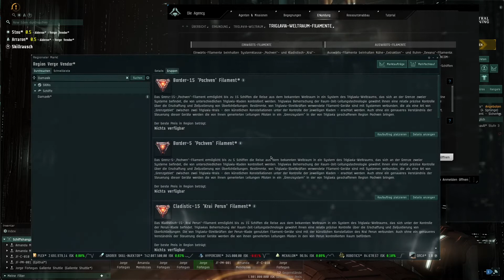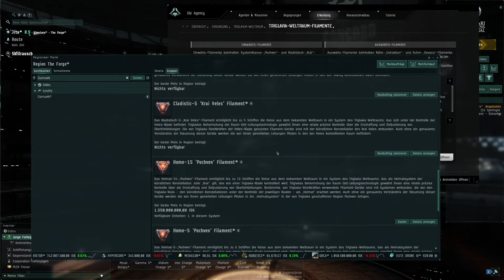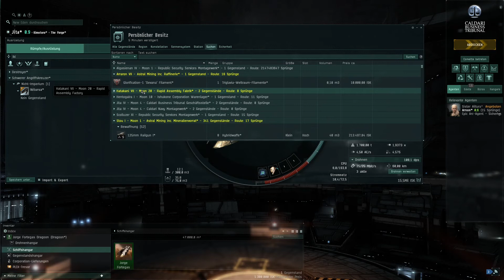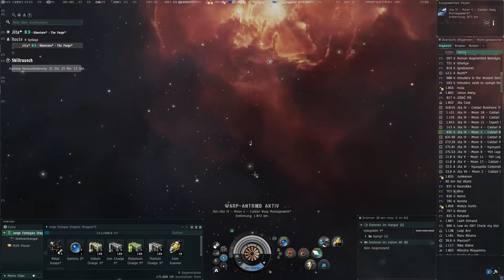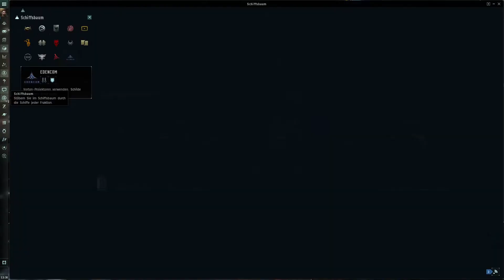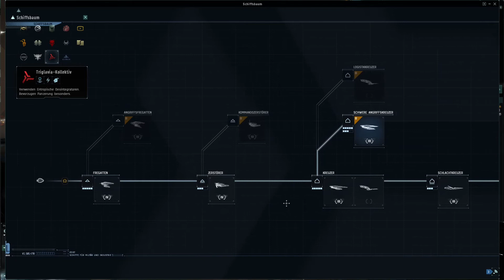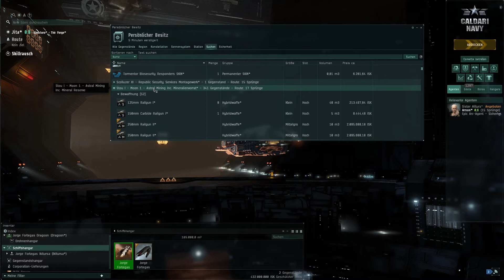Let's Play Eve Online #110 Preisfrust in New Eden und schwärmen für die Dragoon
Moin zusammen,

also nachdem ich eines dieser Auswärts-Filamente für den Triglavian Raum kaufen konnte, begebe mich nach Jita und versuche dort eines von den Einwärts-Filamenten zu kaufen, bzw. erstmal nur den Preis zu ermitteln.

Etwas vorangekommen bin ich bei der Stormbringer, mir fehlt nur noch ein Skill, allerdings ist der ziemlich teuer
Irgendwie ist alles was ich im MOment brauche sehr teuer ;)

Zu Anfang gibt es noch ein wenig geplänkel mit der Dragoon und einigen Serpentis. Mir gefällt die Dragoon im Allgemeinen echt gut.

Schaut selbst:

@0:00 Übliche Begrüßungsfloskeln
@12:09 Kauffrust in Jita
@21:51 Noch etwas an der Dragoon schrauben und die Stormbringer
              anschauen (was fehlt noch)